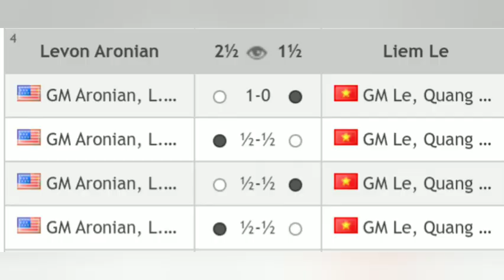GM Levon Aronian vs GM Quang Liem Le | 2022 FTX Crypto Cup | Round 1 | Complete Games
GM Aronian beats Le with 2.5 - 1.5 score.